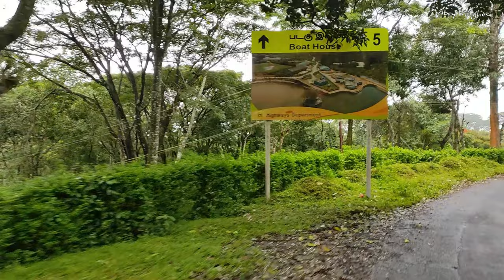The Lion Tailed Macaques | Endangered Species of Western Ghats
A wildlife documentary on the endangered species Lion Tailed macaques from the Western Ghats. Recorded from Valparai the region which comes under Aanamalai Tiger Reserve.

Kindly give your valuable feedback as comments to the video

1. Central Park - Quincas Moreira
2. Glimpsing Infinity - Asher Fulero
3. Seaside Piazza - Aaron Kenny
4. Diving in backwaters - Nathan Moore
5. Song of Mirrors - Unicorn Heads
6. The End - Quincas Moreira